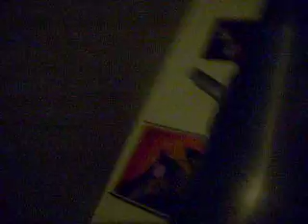Ricktarded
This is a video of ricky being himself